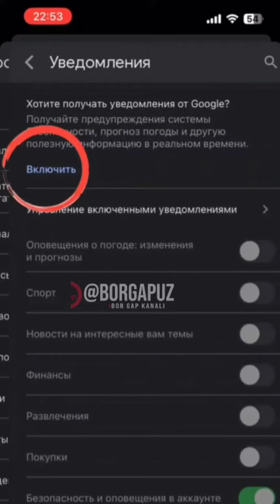O'zbekistonda kuchli yer qimirlashi. ZILZILA.